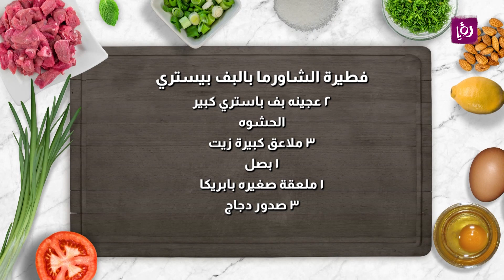فطيرة الشاورما 🍞 الطعم مش طبيعي !!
المقادير :

٢ عجينه بف باستري كبير
الحشوه
٣ ملاعق كبيرة زيت
١ بصل
١ ملعقة صغيره بابريكا
٣ صدور دجاج
٢ طماطم مكعبات صغيرة
٢ ملعقة كبيرة بقدونس
٣ ملعقه كبيره طحينه
٤ ملعقة كبيرة خل
١ مغلف مرق
للوجه
١ بيض

مطبخ رؤيا